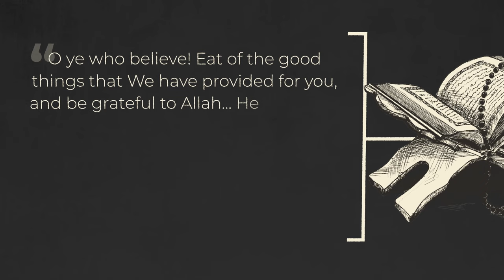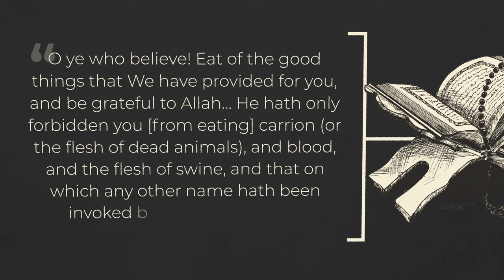Why Don't Muslims Eat Pork?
Like Jews, Muslims don’t eat pork (as well as other forbidden foods). Watch this short video to learn more about the Islamic prohibition against pork and how their special diet helps them get closer to Allah.

Did you know that Answers is also a podcast series? Listen to episodes like this one and so many more right

Curious about religion?